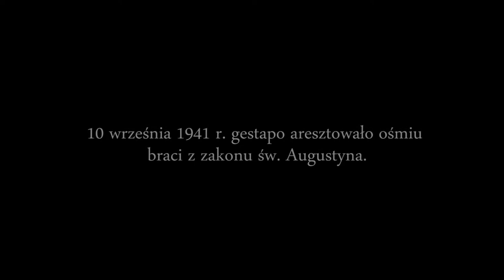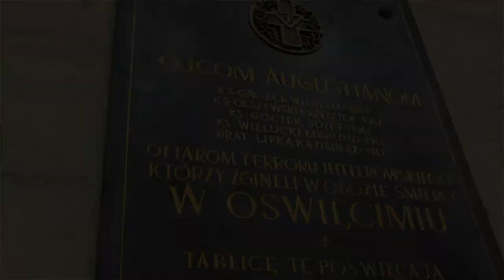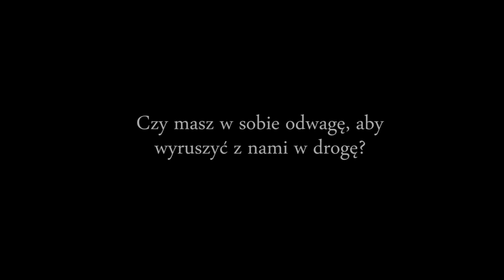Czy masz w sobie odwagę?